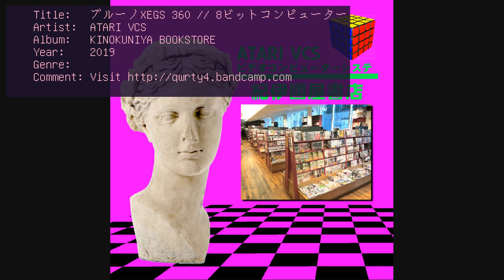ATARI VCS - KINOKUNIYA BOOKSTORE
VAPOUREALM20190531